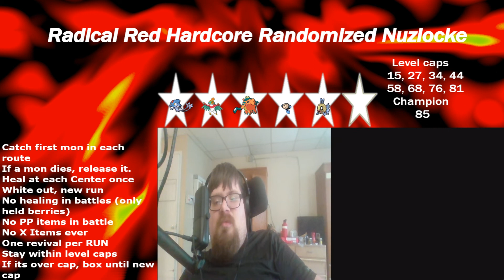Pokemon Radical Red Hardcore RANDOMIZED Nuzlocke Episode 41 THIS STARTER!!!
Bruh? I think I got the best one XD